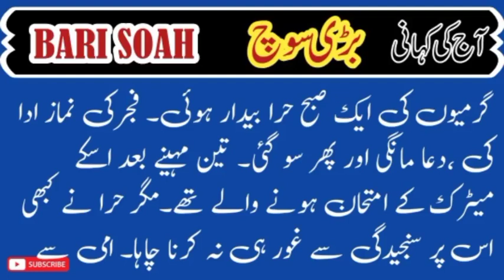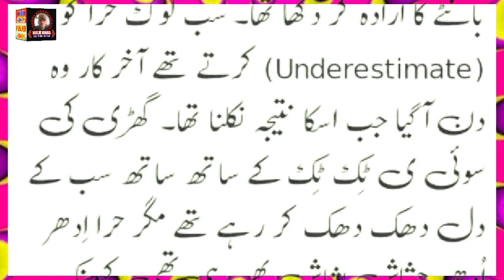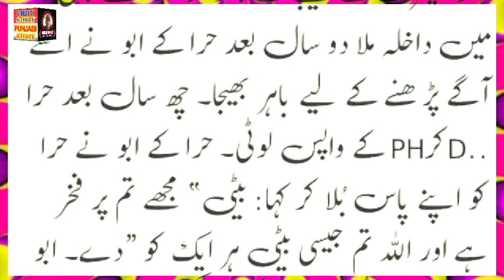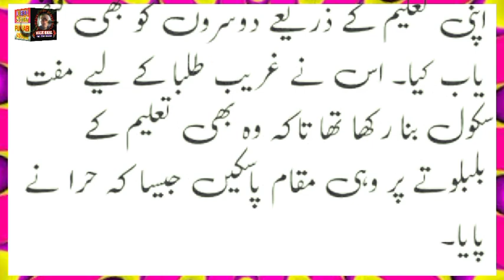BARI SOAH Urdu Story Audio Voice Ka Sat || آج کی کہانی ( بڑی سوچ )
BARISOAHUrduStoryAudioVoiceKaSat || آج کی کہانی ( بڑی سوچ )